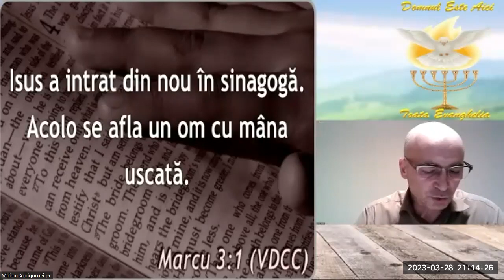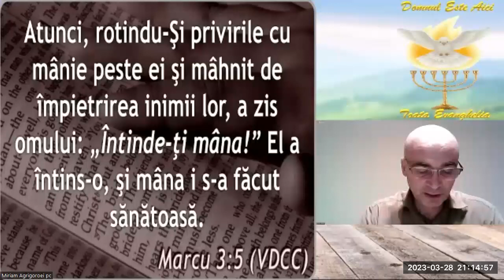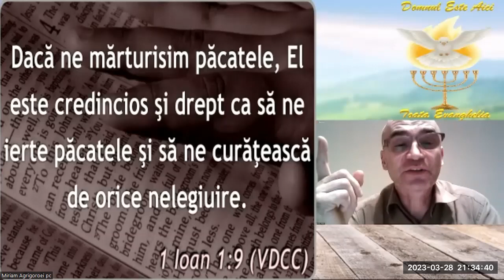Mesajul- Fr. Pastor Gelu Podea-Marcu 3:1-6